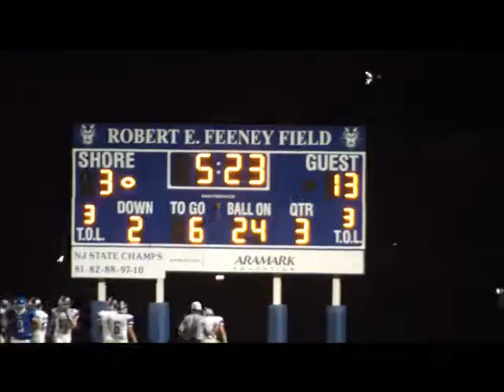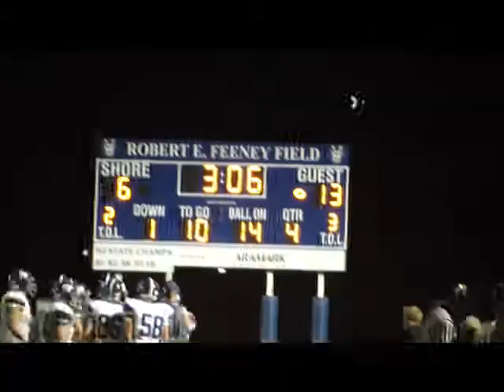Shore Conference Football 2013 Week 1- Full Game Rumson FH-13 vs Shore Reg-6 9/14/2013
Non Division Game at Shore Regional HS